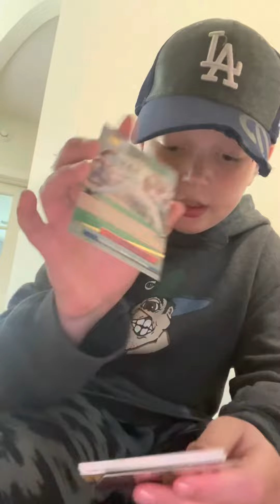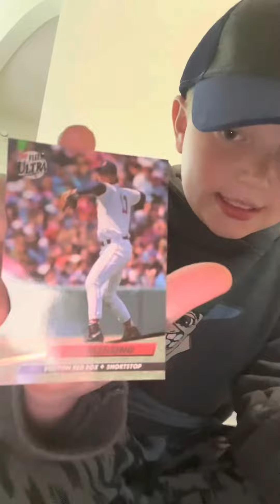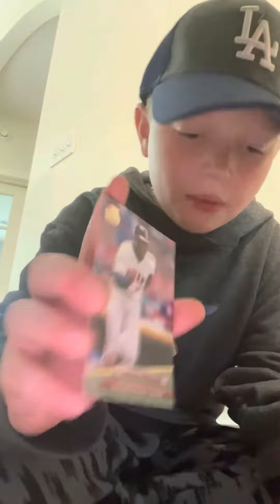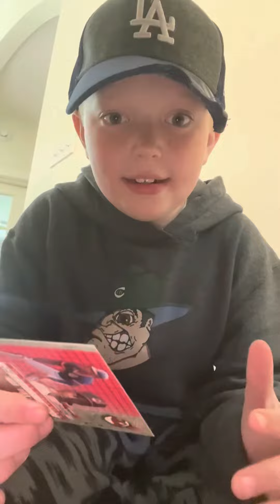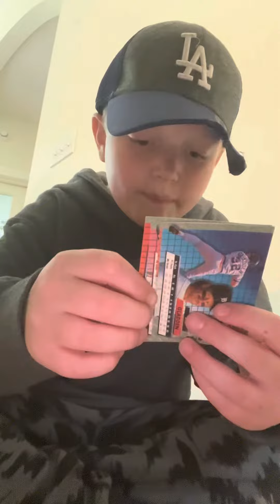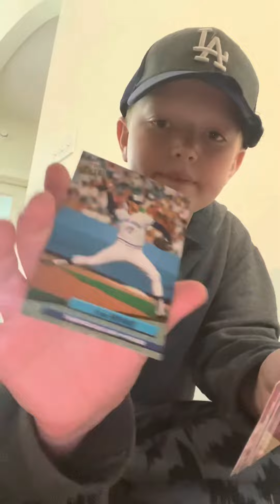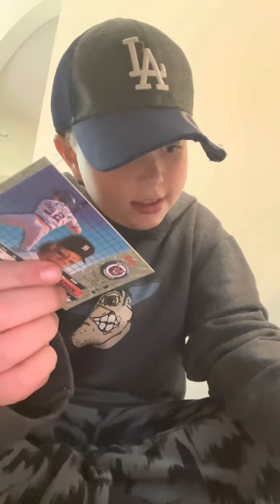Card unboxing pt 9